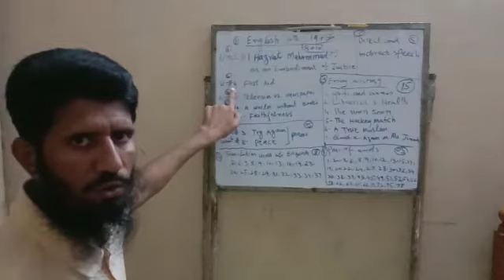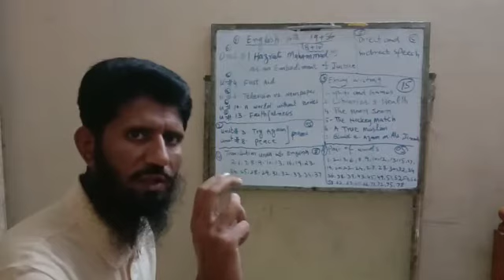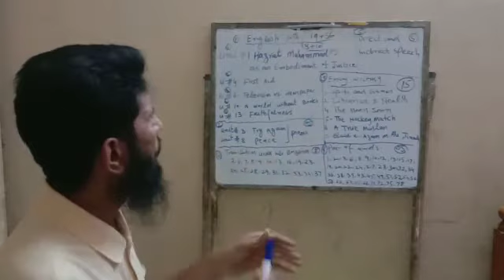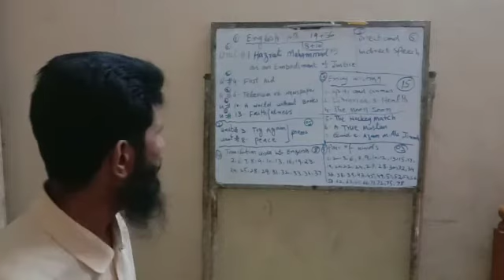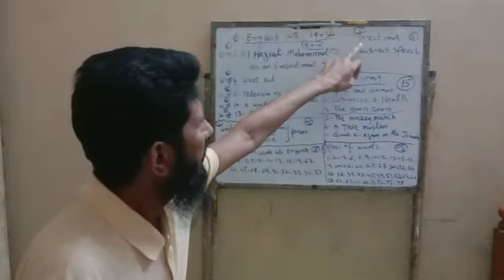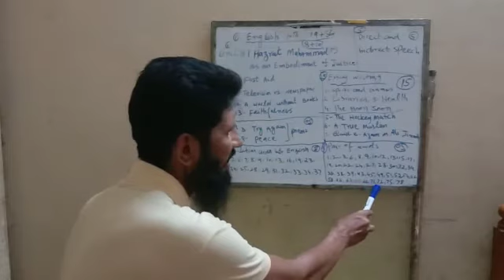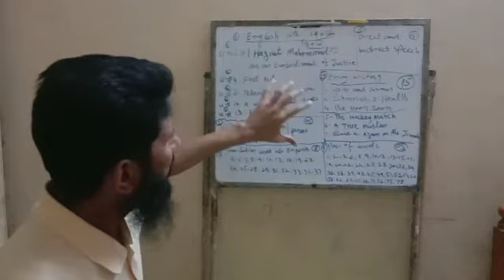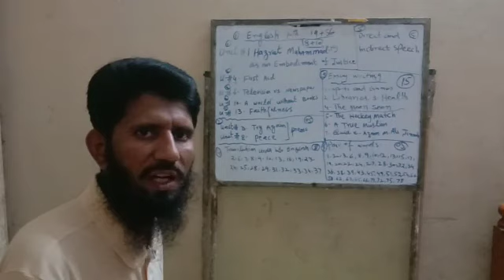Smart syllabus English 10th for exams 2021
Accelerated learning programme for students.